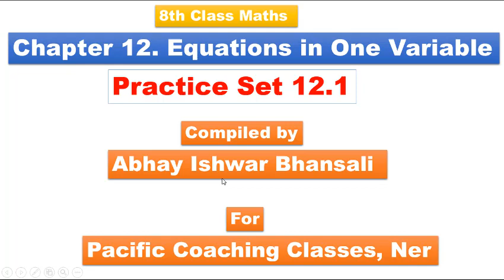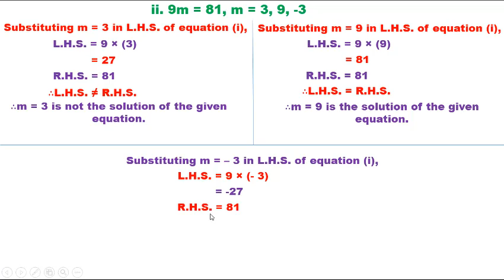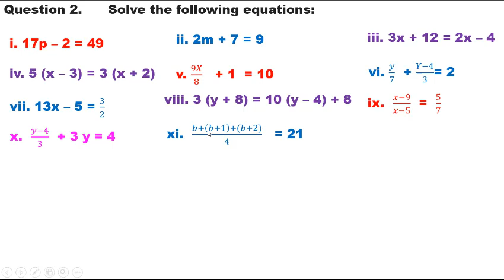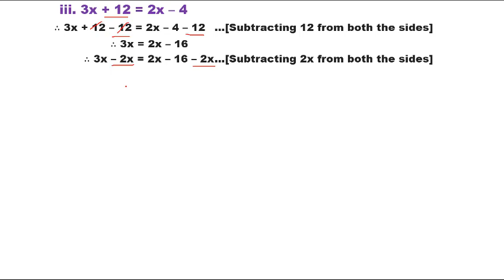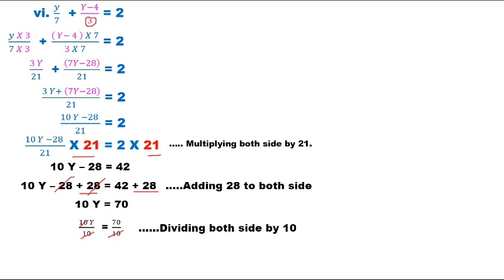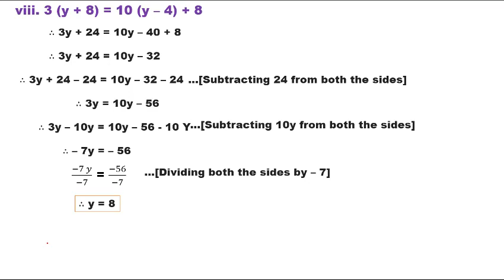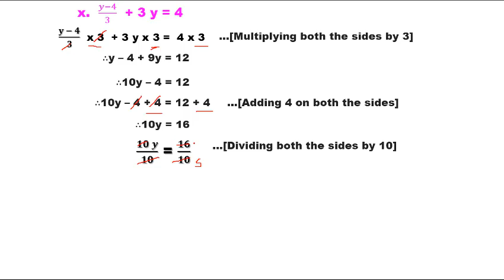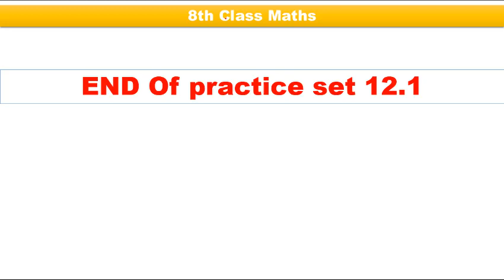std 8 cha 12.1 Equation in one varriable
pcc@pccner